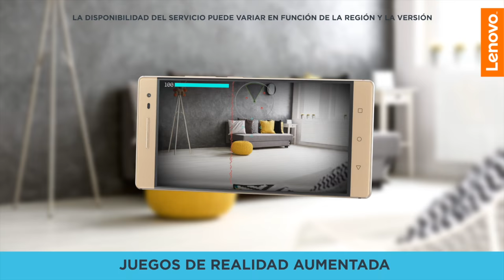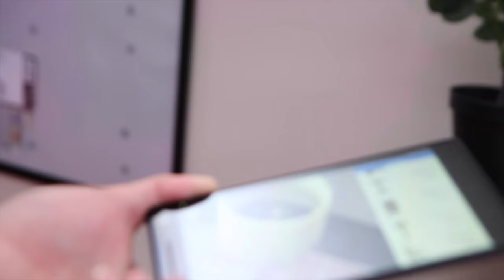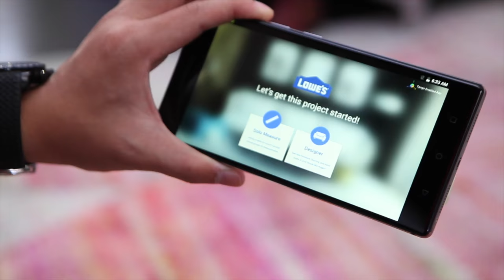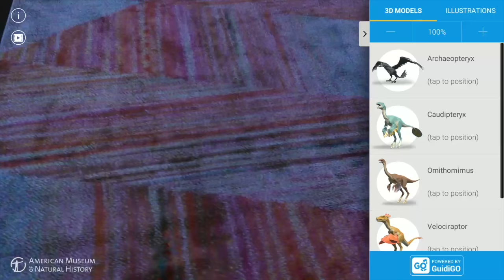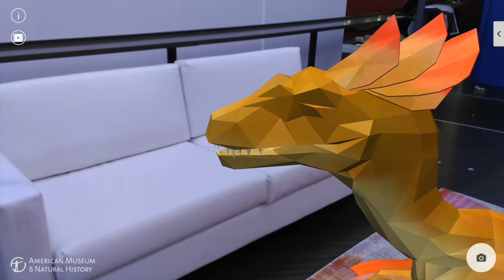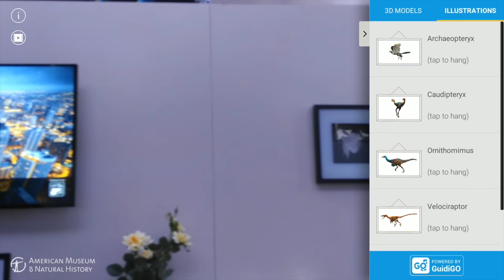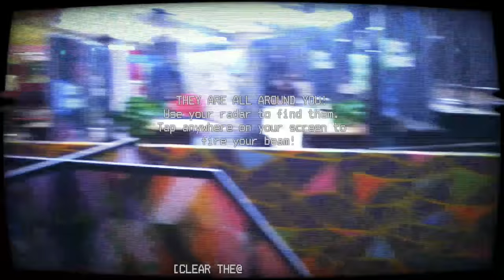Phab2Pro y el proyecto Tango | Opiniones de tecnología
¿Qué tiene de especial la Phab2Pro y el proyecto Tango? Acá le contamos como funciona la Phab2Pro de Lenovo desde la opinión tecnológica de un experto.